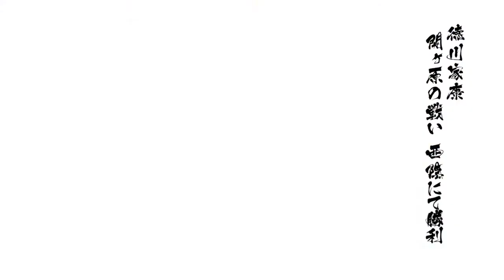戦国BASARA4 皇 Tokugawa Ieyasu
Sengoku BASARA4.5